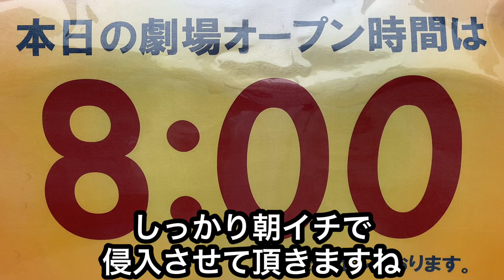【26歳ルーティーン】借金あるのに休日に映画を観に行く1日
このチャンネルでは26歳独身フリーターの自分なりな節約生活をお送りする動画を発信しています。
共感やこんな人もいるんだ、という感じで観てくれると嬉しいです。

他にも過去に趣味の映画を観に行ったVlog動画を載せてましたのでそちらも合わせて観てくれると嬉しいです‼︎⬇️

【26歳独身】誕生日なので低収入だけど少し贅沢をする貧乏1日

他のSNSもやっています。
お暇があれば覗きに来て下さい☺